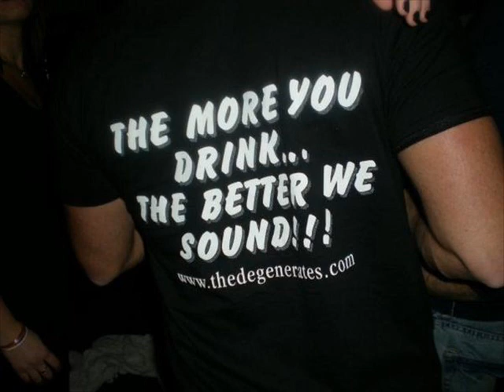THE DEGENERATES - Jessica Simpson's Sister